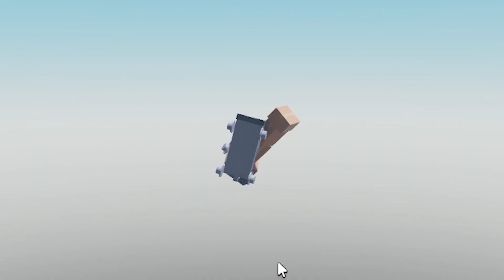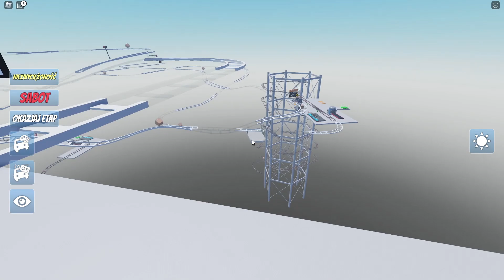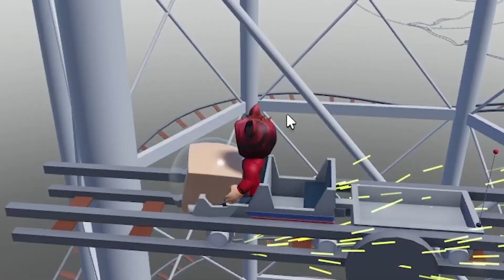ZOSTAŁEM KURIEREM W ROBLOX!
Pamiętaj o subskrypcji na kanale i łapce w górę pod filmem!👍

SPRAWDŹ TO!